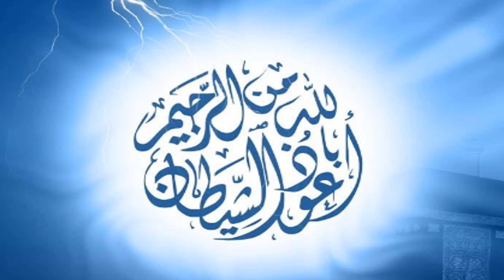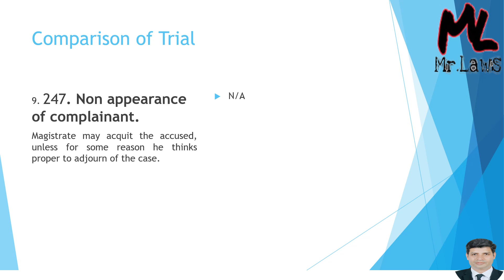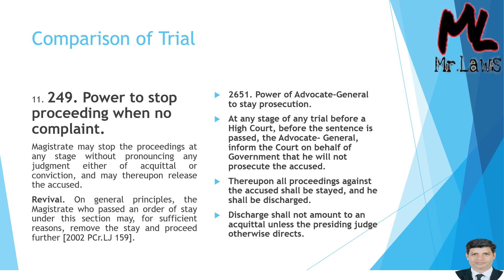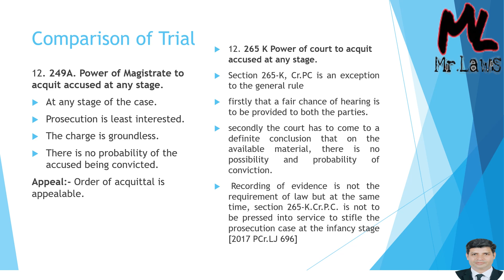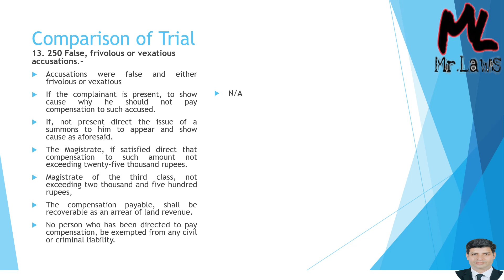Procedure of Criminal Trial Part 3! Magistrate and Session trial!Tariq Mahmood Bhalli AHC!Mr. Laws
Section 249-A of Cr.P.C.:* This section deals with the power of a Magistrate to acquit the accused at any stage of the trial for cases exclusively triable by a Court of Sessions. If, after taking evidence for the prosecution, the Magistrate considers that the charge against the accused is groundless, they can discharge the accused, and record their reasons for doing so. This allows for a speedy disposal of cases that do not have sufficient evidence to proceed further.

*Section 265-K of Cr.P.C.:* This section, on the other hand, pertains to the procedure to be followed in cases where the accused opts for a plea bargaining process. Plea bargaining is a negotiation between the accused and the prosecution, where the accused agrees to plead guilty in exchange for certain concessions or benefits, such as a reduced sentence. Section 265-K outlines the steps and conditions for plea bargaining and allows for the speedy resolution of cases where both parties agree to this process.